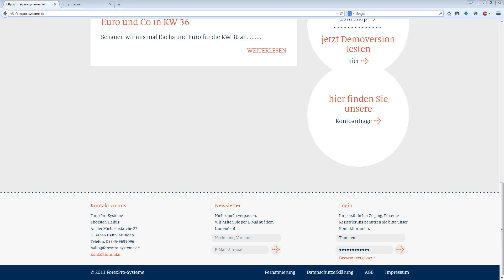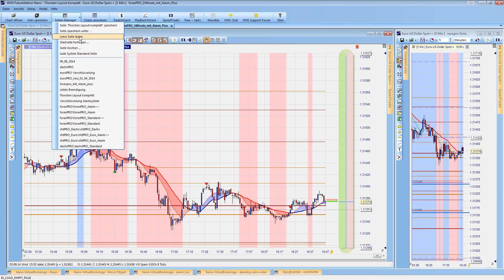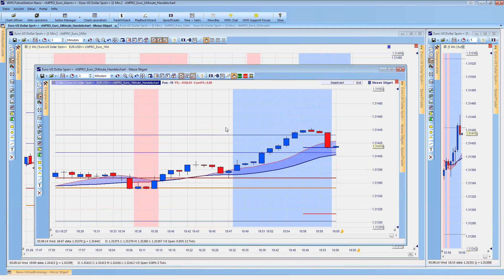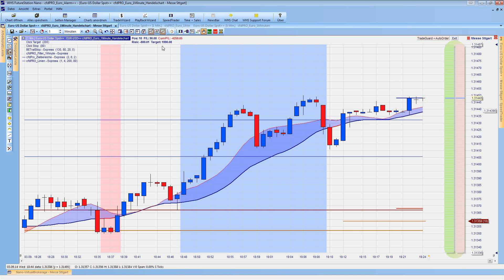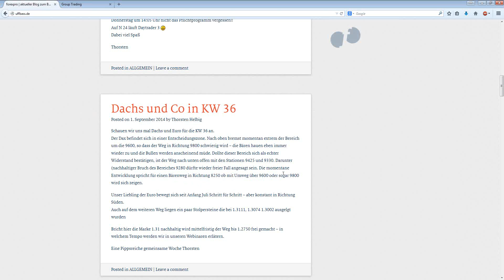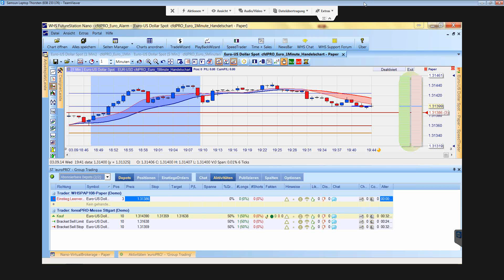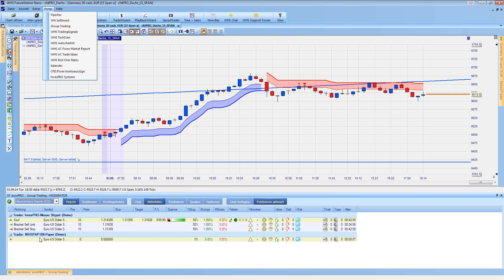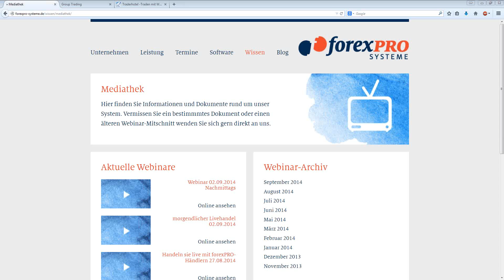Scalpen mit euroPRO - dachsPRO/alle Regeln